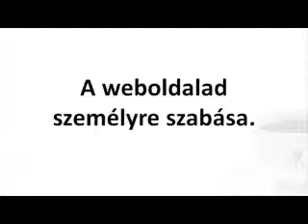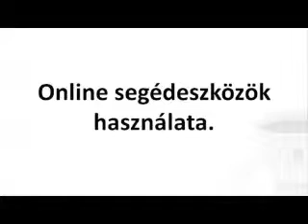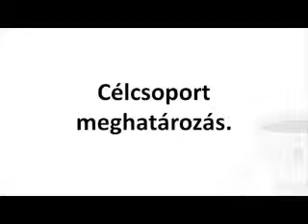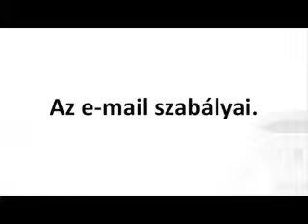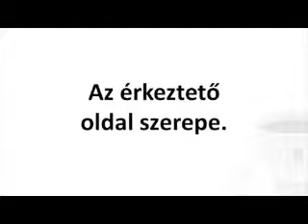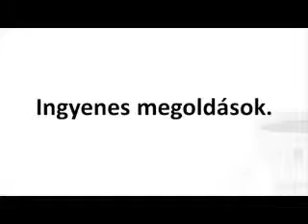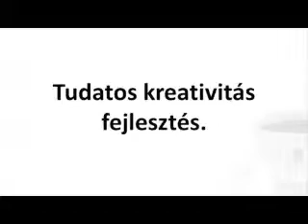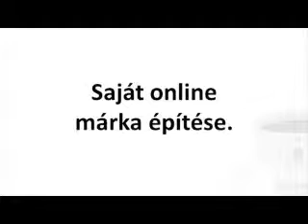DXN tréning 5. rész: A DXN online hálózatépítésének mesterfogásai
Az online üzletben is vannak dolgok, amiket ha profi szinten elsajátítasz, és alkalmazol, akkor nem kell majd a nyugdíjad miatt aggódni.